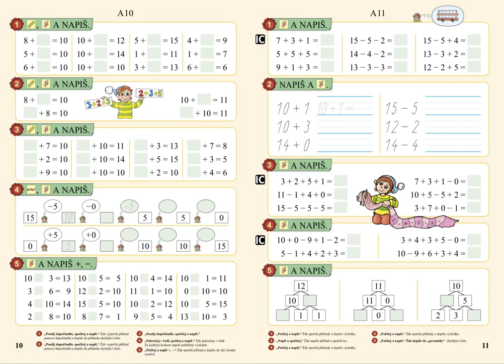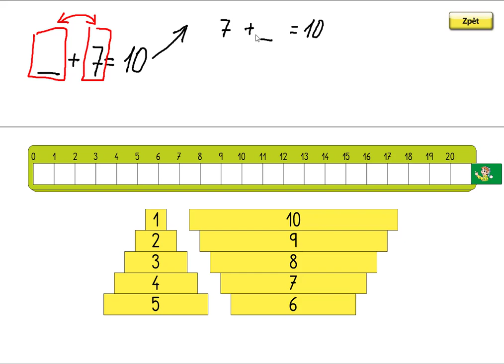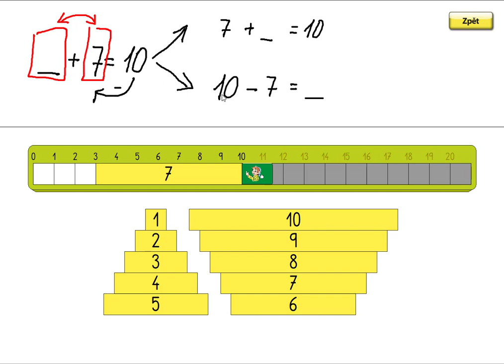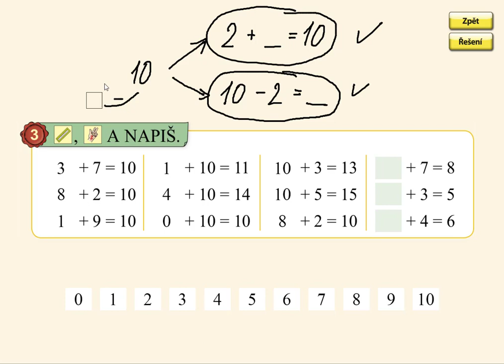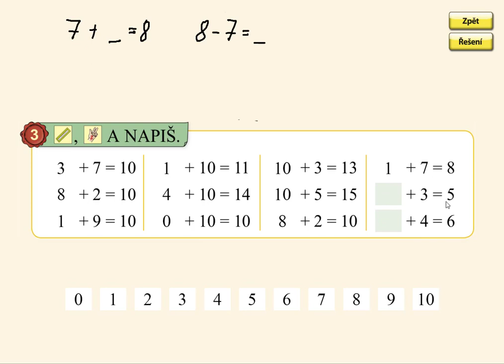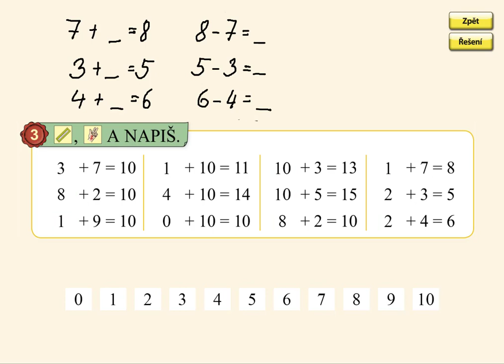Dopočítávání, MATÝSKOVA MATEMATIKA 3. DÍL - POČÍTÁME DO DVACETI, str. 10, cv.3